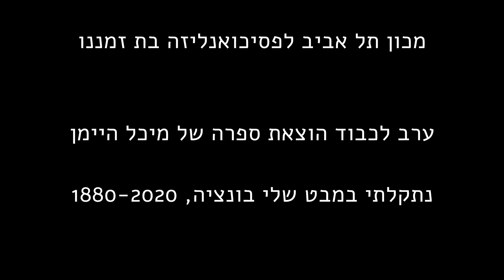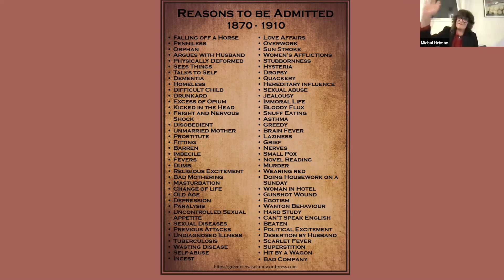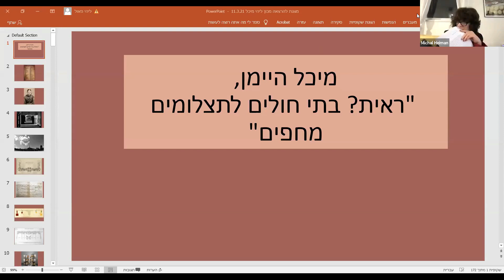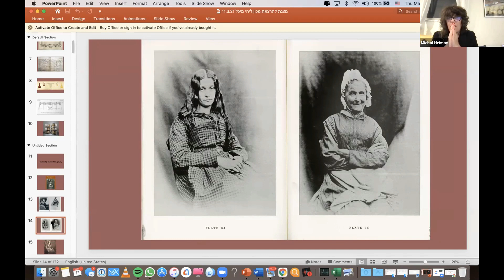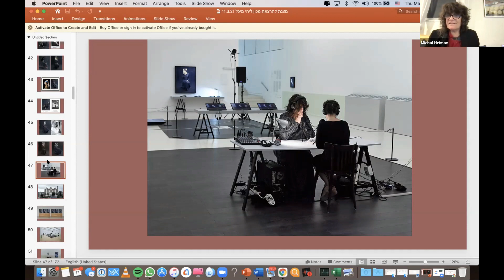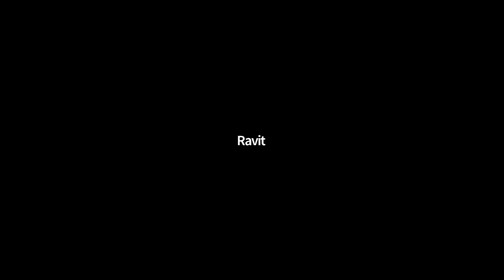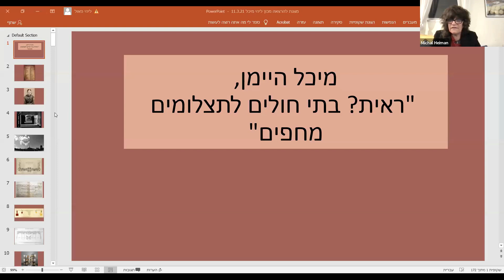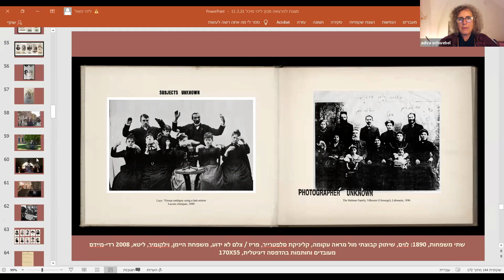מפגש לרגל הוצאת ספרה של מיכל היימן